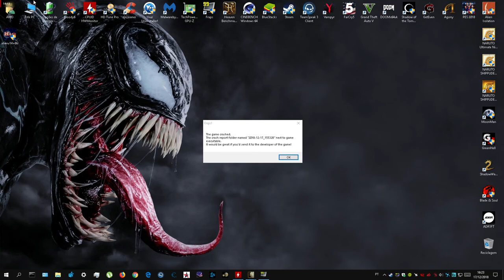layers of fear by David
Cooler-Cooler Master Masterliquid Lite 120
Caixa- Eurotech Slayer RX20 RGB( 8 fans)
Motherboard- Asrock 970 Pro3 R2.0
Psu-Modular Kolink KL-700M 80+ Bronze
HDD- Seagate 1TB SATA III 64MB
SSD- Crucial MX300 275GB SATA III
Cpu-FX6300 6c/6t 4.5 MHZ
Ram-Kingston 4*4 8 GB DDR3 1600MHz HyperX Fury Black Gráfica-MSI Radeon R9 280x gaming 3 GB GD5